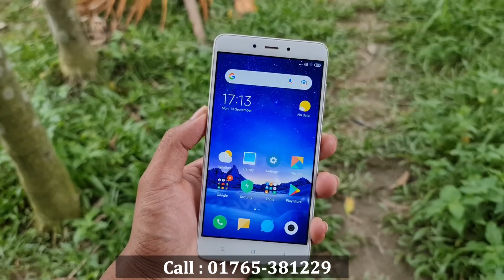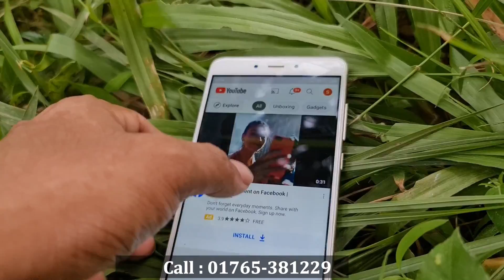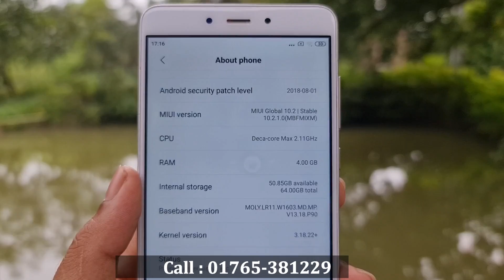Redmi Note 4 Review! এখন অনেক সস্তা দামে রেডমি নোট 4 পাওয়া যাচ্ছে দেখুন ভিডিওটি?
Redmi Note 4 Mobile Review